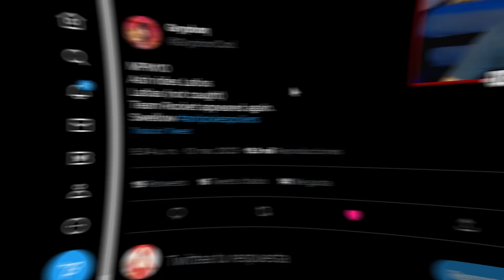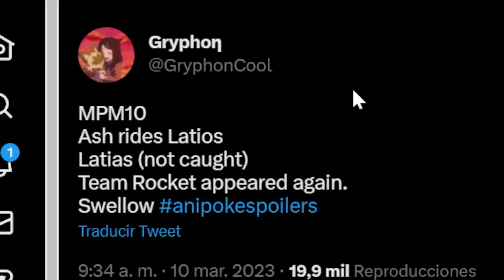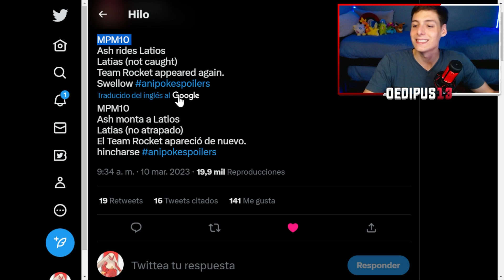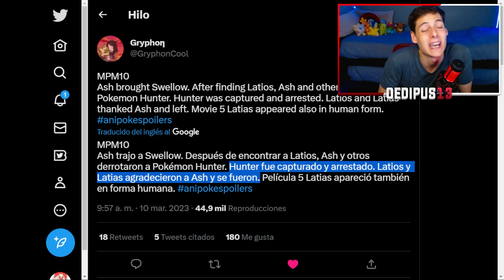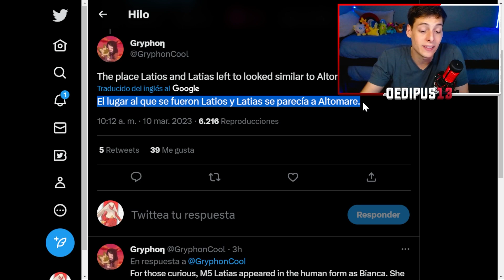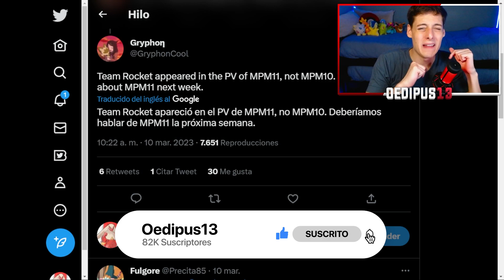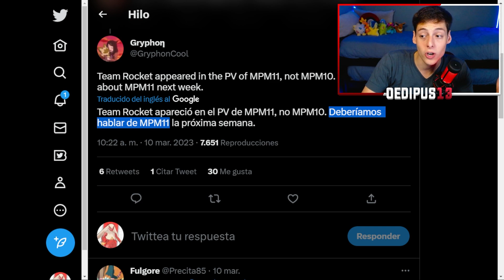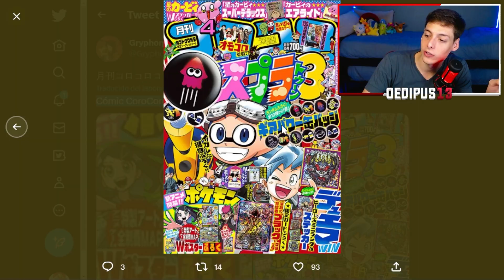🔴 ¡ASH *NO* CAPTURA A LATIAS! (CONFIRMADO) || ASPIRO A SER UN MAESTRO POKÉMON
Los FILTRADORES ACABAN de CONFIRMAR que ASH KETCHUM NO VA A CAPTURAR al POKÉMON LEGENDARIO LATIAS!!
Vamos a ver toda la nueva información!

♦️ Redes ♦️

Todos los derechos corresponden a sus respectivos dueños. Video subido con la autorización del Fair UseGracias a OLM, ShoPro, Pokémon Company. Todos los derechos a sus respectivos dueños.
TAGS (INGORAR)
ash captura a altias
latias capturado
latias pokemon anime
ash y latias
latias y ash
latias pokemon ash
ash latias pokemon
latias es capturado
pokemon latias anime
episodio final pokemon
pokemon episodio final
latias capturado
pokemon aim to be a pokemon master
aim to be a pokemon master
pokemon maestro
temporada pokemon maestro
pokemon maestro temporada
pokemon viajes
pokemon jourenys